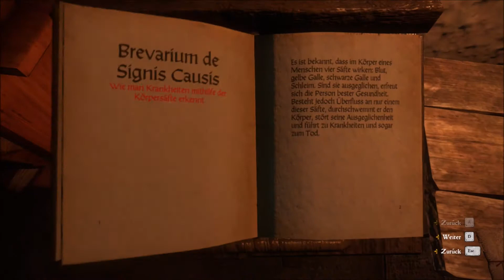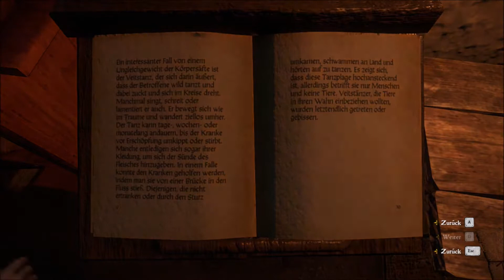Kingdom Come: Deliverance #059 - Wir Untersuchen die Seuche und ihre Ursache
Wir Untersuchen die Seuche und ihre Ursache

Verwendetes System:
Prozessor: AMD Ryzen 5 2600X
Prozessorkühlung: Scythe Kotetsu Mark II
Verbesserte Systemkühlung: keine
Arbeitsspeicher: G.Skill Aegis - 3000MHz
Grafikkarte(n): Gigabyte GeForce GTX 1060 WindForce OC 6G
Soundkarte: 7.1 HD Onboard Soundkarte
Gehäuse: Sharkoon SKiller SGC1 - schwarz/rot
Aufnahmekarte: Elgato Game Capture HD 60 Pro
Headset mit Microphone: Corsair Void PRO RGB USB - Schwarz